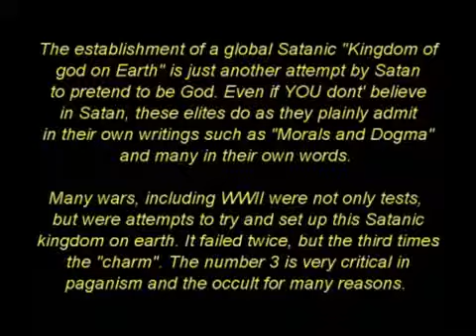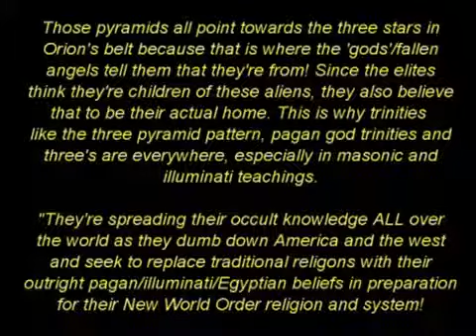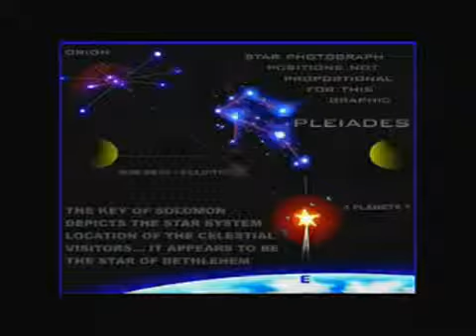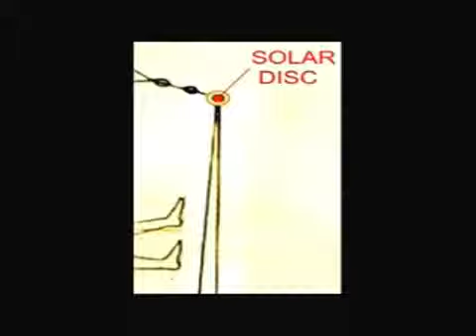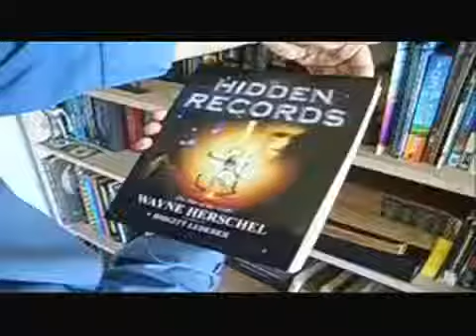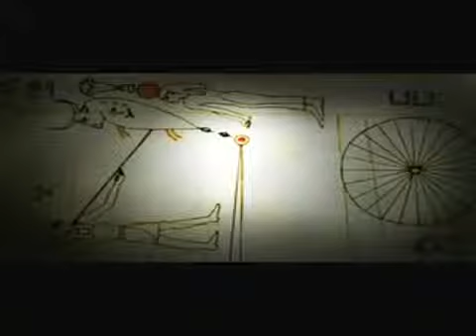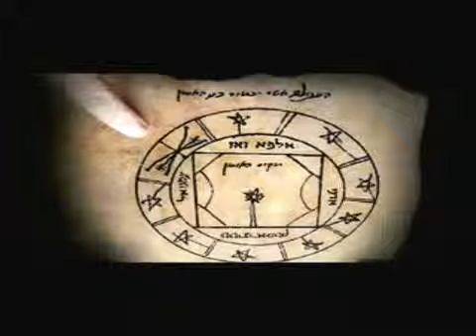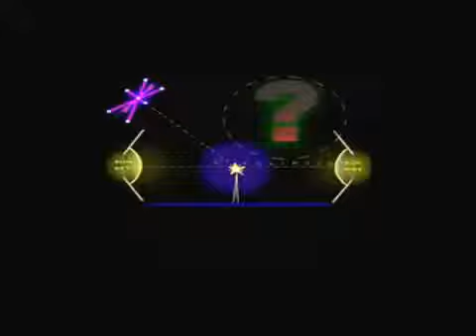ILLUMINATI Bloodlines of Deception 2 RELOADED Orion, Egypt and Pleadies Low